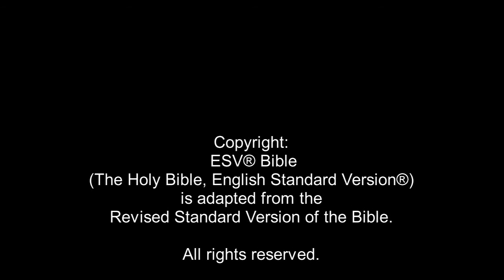DISCOVER JESUS – The Visit of the Wise Men (Matthew 2:1-12) ESV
This video reveals the visit of Wise Men from the East to the child Jesus in Bethlehem, as recorded in Matthew chapter 2. In particular it shows the Wise Men following a star to Israel, where they enquire as to the location of the new-born King of the Jews. They are pointed towards Bethlehem, where they find the child Jesus and worship Him and give gifts of gold, frankincense and myrrh.